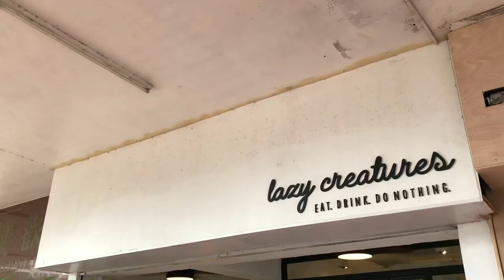[文青黃店] 主子同行 | 和你CHILL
影片內容:
繁忙嘅道路旁, 有間悠閒嘅CAFE
除咗坐滿文青之外, 門外位置仲有好多主子呀!
想同你地主子去CHILL下, 不防黎LI度丫~~~

餐廳資料:
慵懶生物
馬頭圍太子道西379號地下J舖家歡樓

記得CSL, COMMENT, SHARE & LIKE!!!😘